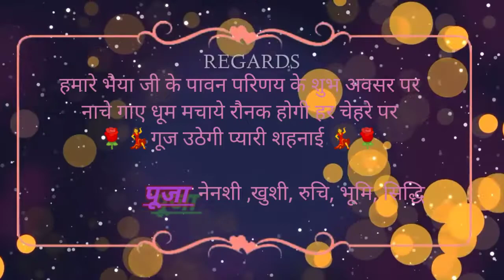11 May 2022